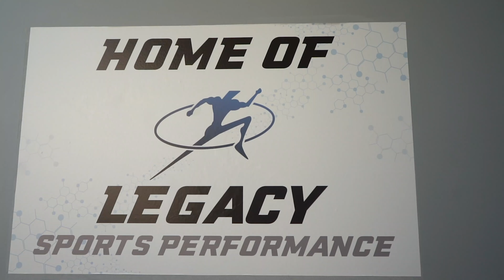EVOLVE 7V7 MICHIGAN VLOG 2021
Evolve 7v7 travels to Michigan to compete in the Legacy 7v7 Tournament!!